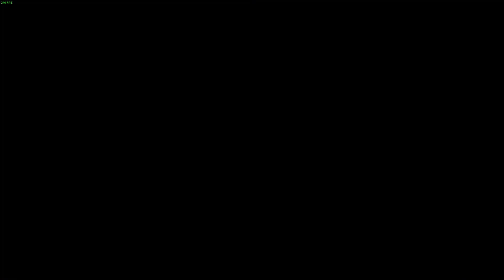rocket league 4